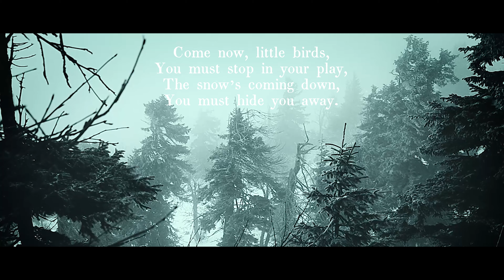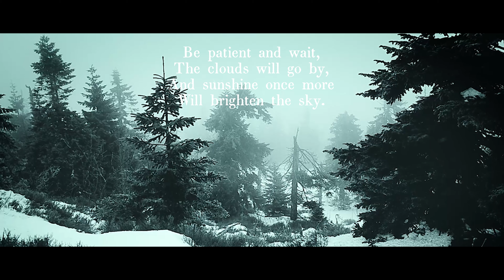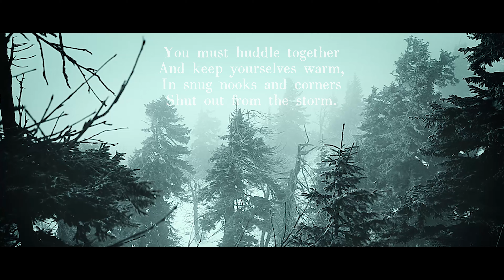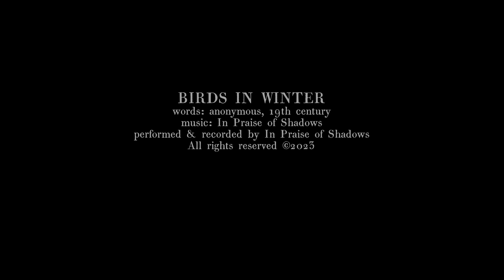Birds in Winter (song) - MFE Flosstube Mini episode 15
I saw this little poem in a 19th century collection of cradle songs. An author was never listed, but the lyrics have such a directness and sweetness to them that I wanted to set them to music. I wasn't sure if I could make it in time for the Holiday Countdown, but I've managed to just in time finish the song and the video to coincide with day 23!

Birds In Winter
words: anonymous

Come now, little birds,
You must stop in your play,
The Snow’s coming down,
You must hide you away.

You must huddle together
And keep yourselves warm,
In snug nooks and corners
Shut out from the storm.

Be patient and wait,
The clouds will go by,
And sunshine once more
Will brighten the sky.

In the woods and the fields
Where summer-plants grew,
The buds and the seeds
Are stored up for you.

You can seek them for food
When the weather is fair
And chirp your sweet songs
In the clear pleasant air.